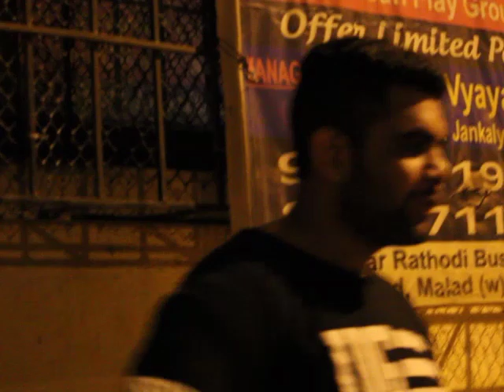Love Bagga - Ab Meri Baari | Making - The Fight Scene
Making of Ab meri baari music video Part 1

Director - Zauq.R.Marbros

Producer - Bindiya Bagga

*ing - Love bagga &
Satyam Singh , Siddhesh Shirgaonkar

Video editing and Background music - Love bagga

Contact Love bagga :-